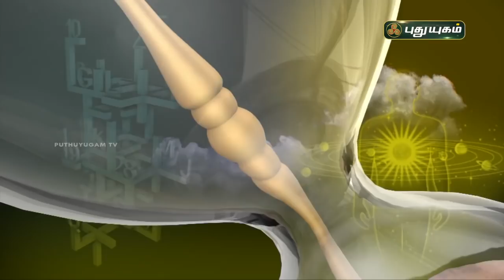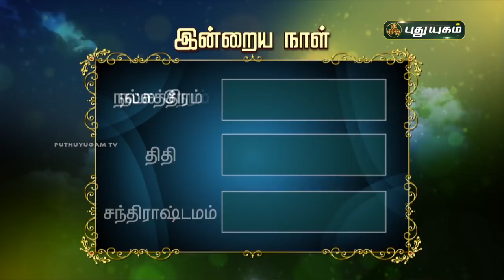Today Rasipalan - 07/06/2021 | Indraya Rasi Palan Tamil | இன்றைய ராசிபலன் | Astrologers Magesh Iyer